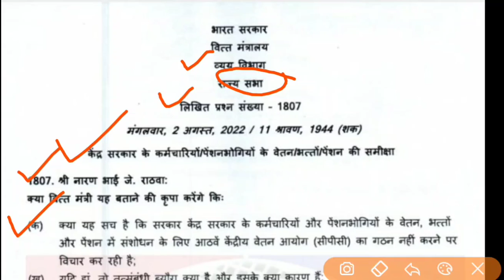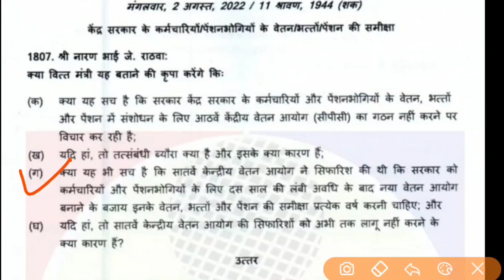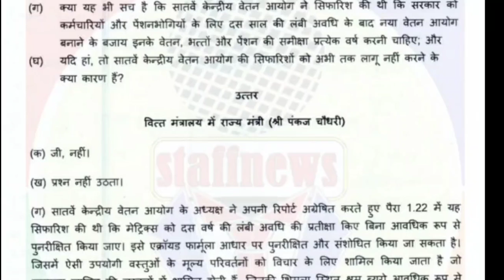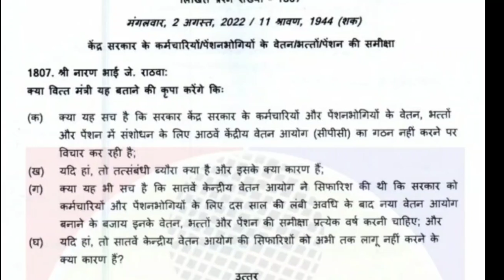Latest Update For 8th Pay Commission सरकारी कर्मचारियों के लिए 8वां वेतन आयोग होगा लागू ,वेतन बढ़ोतरी